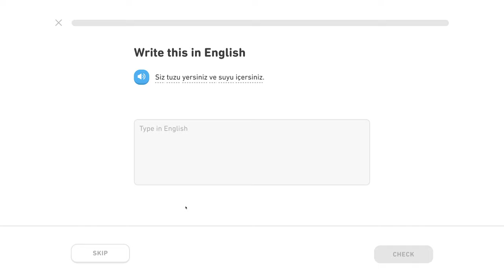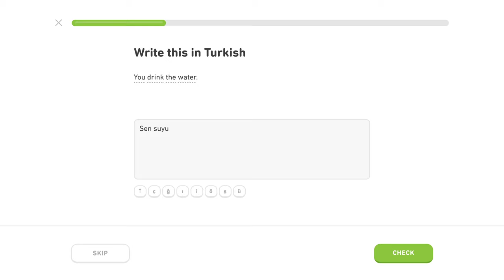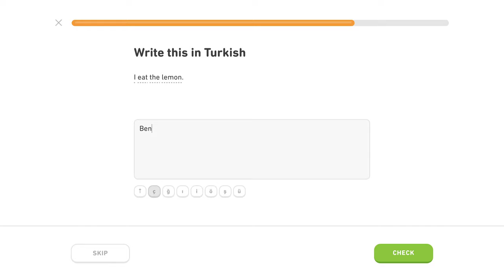🇹🇷 Akuzatív - Level 4/5, lekcia 1/6 - Turecky s Yetim